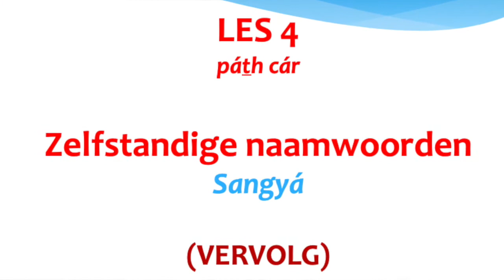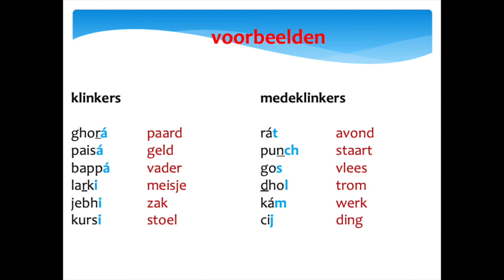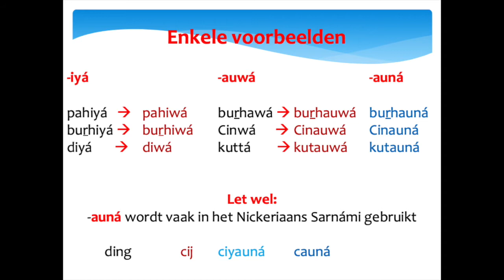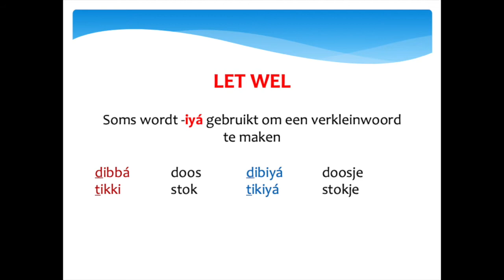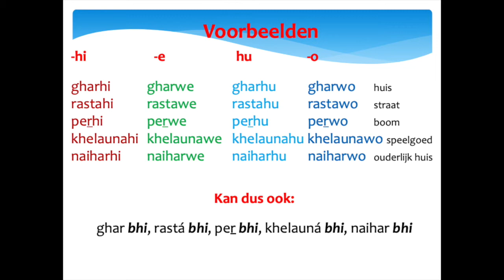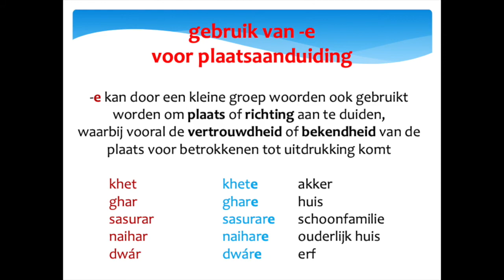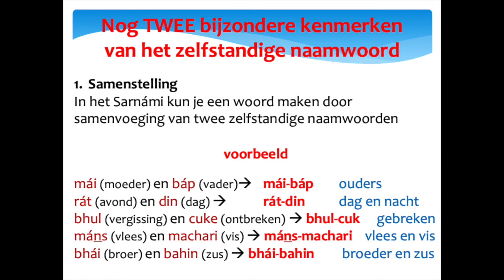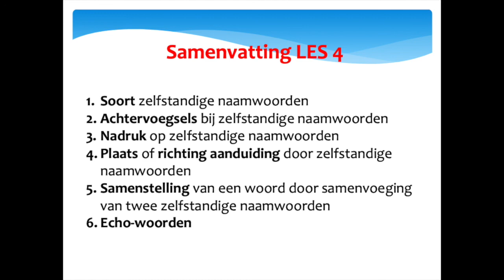LES 4 cursus Sarnámi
In deze les wordt verder aandacht besteed aan zelfstandige naamwoorden in het Sarnámi. deze les is dus een vervolg op les 3.